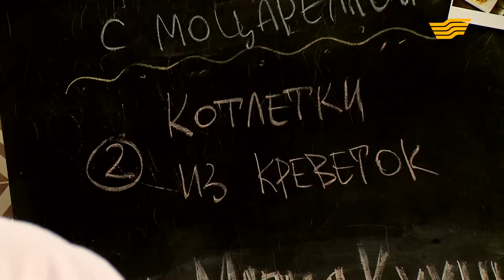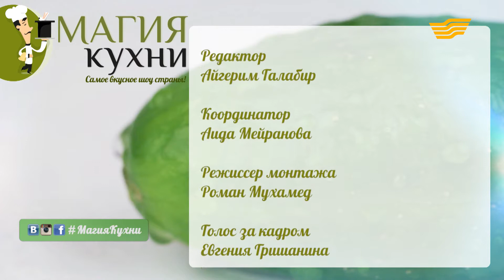«Магия кухни». Гость: су-шеф Артем Евдокимов